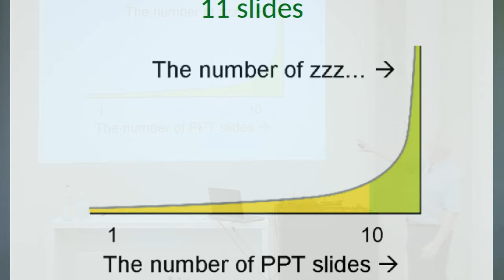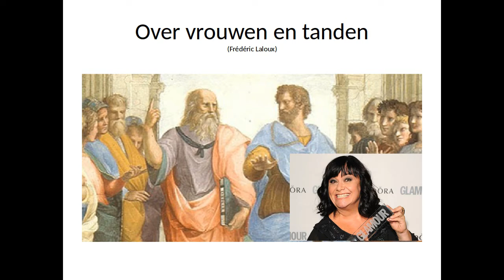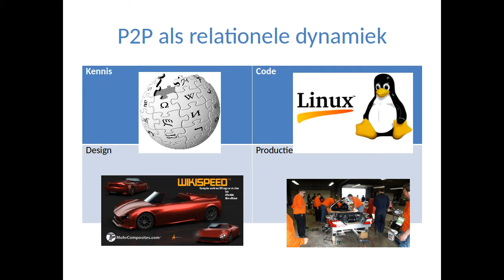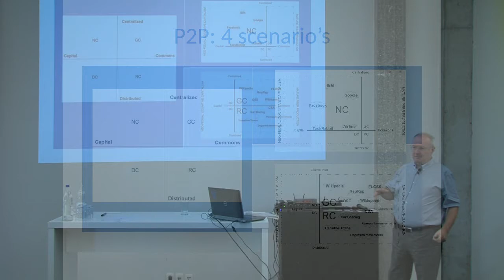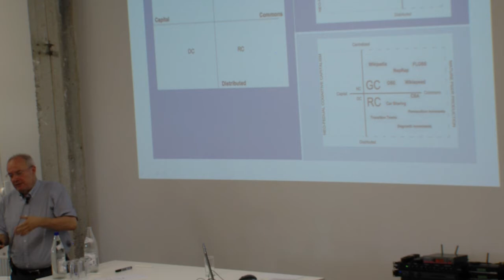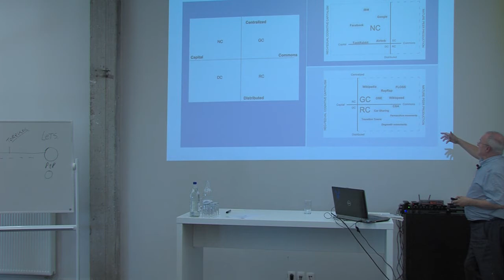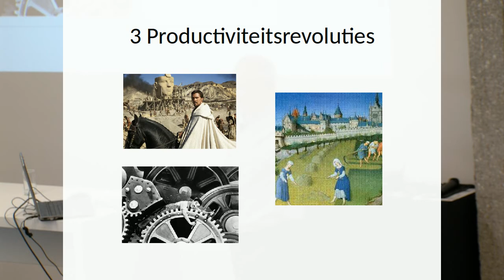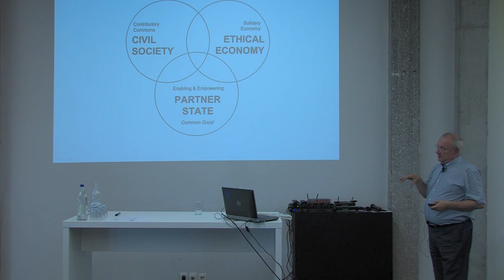P2P economie - Jean Lievens over "P2P als prototype van een nieuwe productiewijze en economie"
In het kader van de digitale week organiseerden stad Kortrijk en ESF project OWAES op 30/4/2015 een studienamiddag rond digitale peer-to-peer economie in The Level te Kortrijk.

Spreker Jean Lievens, kernlid van de P2P Foundation en dichte medewerker van peer-to-peer voorman en auteur Michel Bauwens, sluit bij dit laatste perfect aan. Hij zal schetsen  op welke manier de huidige ontwikkelingen op het gebied van P2P economie wellicht een voorbode zijn van een toekomstig breder inzetbaar economisch model en waarom het misschien ook de enige manier zal zijn om onze maatschappij in de toekomst leefbaar te houden.